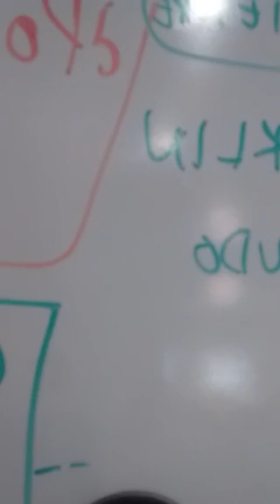Cierres de ventas en Seguros. Porqué no creo en ellos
Eloy explica por Periscope, a los agentes de porque no cree en los famosos cierres de ventas. Comparte la forma en como él busca generar tratos ganar ganar. En la venta de seguros eso es importante.